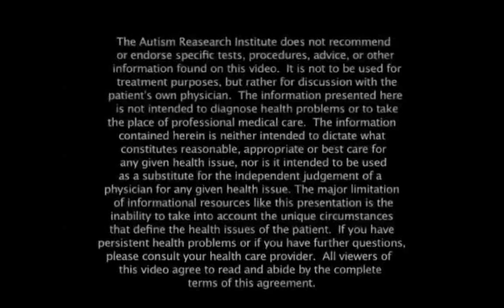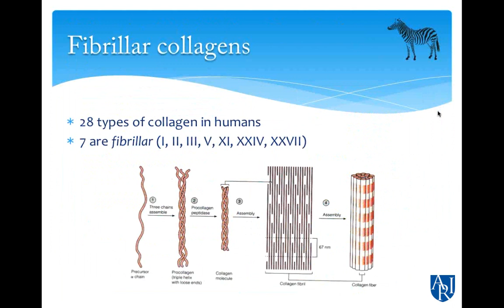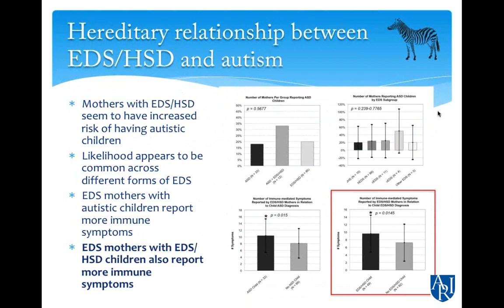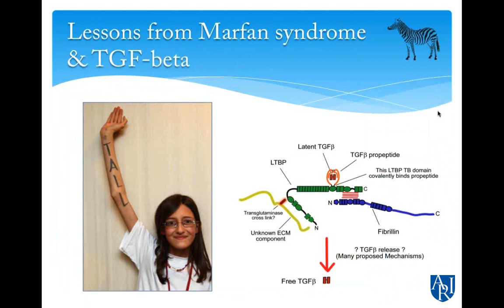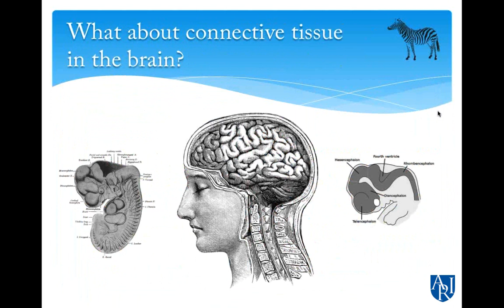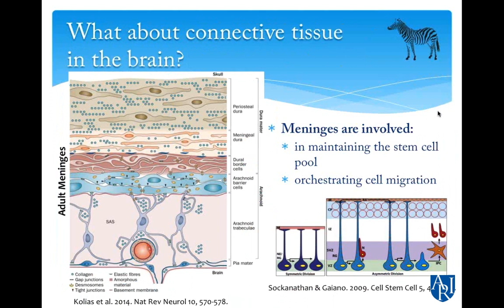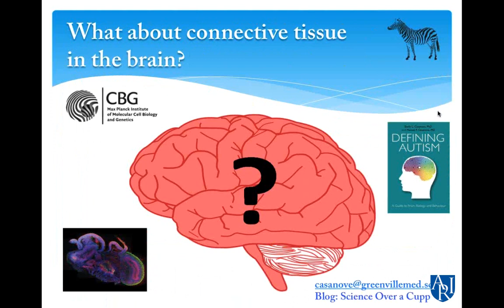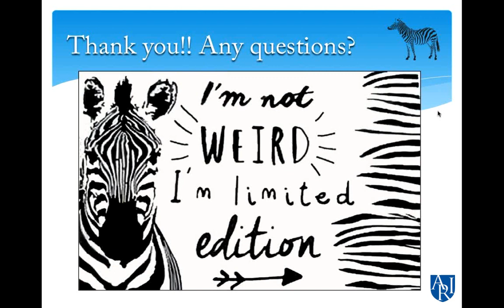EDS & Other Hypermobility Spectrum Disorders in ASD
Certificates of participation are available after successful completion of a brief knowledge quiz

This webinar was made possible in part by a generous grant from Local 25, Boston Teamsters.

Dr. Casanova earned her doctorate in Anatomy Science & Neurobiology from the University of Louisville’s Medical School. She is currently a Postdoctoral Fellow with the University of South Carolina’s School of Medicine at Greenville, working in close conjunction with the Greenville Health System’s (GHS) Departments of Psychology and Developmental-Behavioral Pediatrics in the Department of Pediatrics. She has research background in neurobiology, developmental biology, and some genetics, dermatology, and neuropathology, with particular foci on neurodevelopmental conditions such as autism and connective tissue disorders like Ehlers-Danlos Syndrome (EDS)/Hypermobility Spectrum Disorders (HSD). Her current research foci/topics of interest include: 1) functional classification of high-risk autism genes; 2) the characterization of genomic features common to autism risk genes and those genes’ roles in the evolution of animal morphology; and 3) etiological overlap between autism and EDS/HSD. In addition to her research interests in EDS/HSD, she is also a zebra herself and is passionate about patient advocacy. She blogs at Science Over a Cuppa.

00:00 - Intro
2:20 – What are Ehlers-Danlos Syndromes (EDS)
3:42 – Types and prevalence of EDS
5:34 – Joint hypermobility spectrum
7:18 – hEDS and HSD
8:32 – Fibrillar collagens
9:48 – Collagen fibers in EDS skin
11:58 – Study: Ultrastructural differences in collagen in “unaffected” family members
13:07 – EDS and Autism
14:32 – Study: Hereditary relationships between EDS and autism
17:39 – EDS, autism, and the maternal immune system
18:52 – Study: Immune symptoms in EDS
22:20 – Mast Cell Activation Syndrome (MCAS)
24:18 – Marfan Syndrome and TGF-beta proteins
26:15 – Loeys-Dietz Syndrome
26:30 – Non-fibril collagen as antibacterial agents
29:16 – Hormonal and autonomic symptoms in EDS and autism
31:25 – Postural Orthostatic Tachycardia Syndrome (POTS) and treatments
37:03 – Connective tissue in the brain
44:35 – Future research avenues
47:30 – Question and answer session